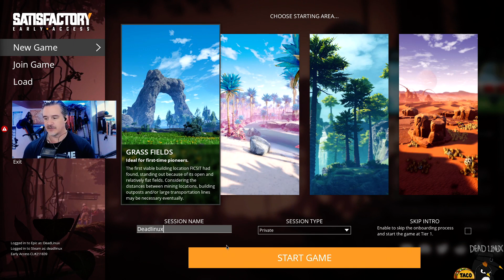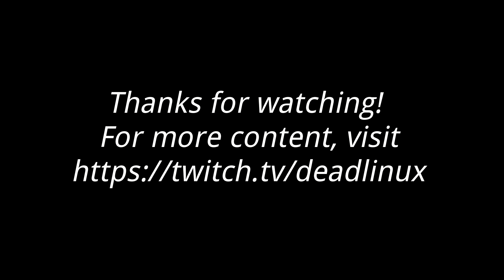Does Satisfactory run .... on Linux? (yes but this game hates me 💀)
(still working through some quality issues so bear with me)

LANGUAGE WARNING!
Satisfactory hates me, everything tries to order me around and kill me. But fun.

Probably does not require GE Proton, so regular Steam Play compatibility should be fine - check the ProtonDB webpage for details.

Streamed on Twitch.tv
Follow for updates!